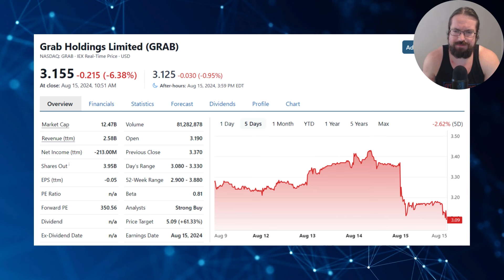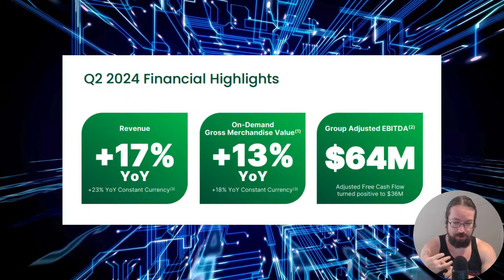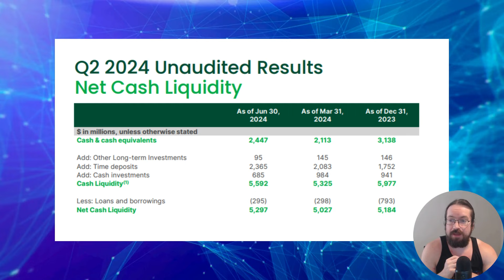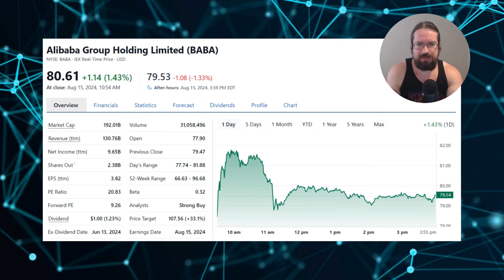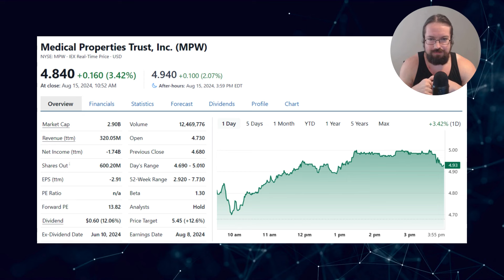Three Stocks in the BARGAIN BASEMENT | MPW Stock | BABA Stock | GRAB Stock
Three stocks I own that are in the bargain basement after Q2 earnings.

MPW Stock - This is a medical REIT that has been heavily shorted.

BABA Stock - This is the "Chinese Amazon" that has been sideways for a year

GRAB Stock - This is the SE Asian SUPER App that is like Uber and SoFi in one.

The opinions in this video are meant to critique, educate, and entertain, not as an endorsement of any investment.

They are intended to generate a conversation around a topic, not tell any individual what to buy and sell.

Investing is not a one-size-fits-all endeavor. Situations differ.